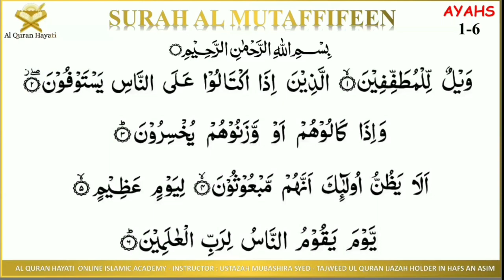Surah Al Mutaffifeen : Ayah 18-36 With Tajweed | Al Quran Hayati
Taste the sweetness of emaan , by learning Qur'an

JUZ AMMAH COURSE with TAJWEED IN ENGLISH

"Unlock the beauty of Qur'anic recitation with our Zoom class recordings of the Juz 30 Recitation Course. Dive into Tajweed rules explained letter by letter, perfecting your pronunciation and rhythm. Ideal for beginners and those looking to refine their skills, join us on this journey to elevate your Qur'anic recitation. Tune in now and start your transformative learning experience."